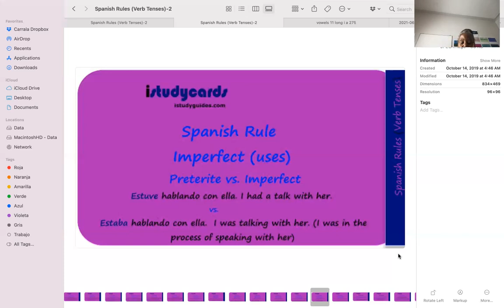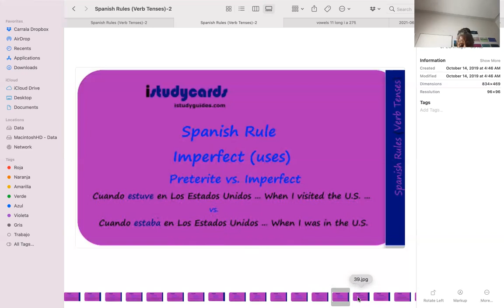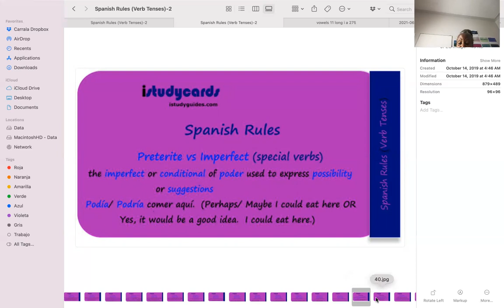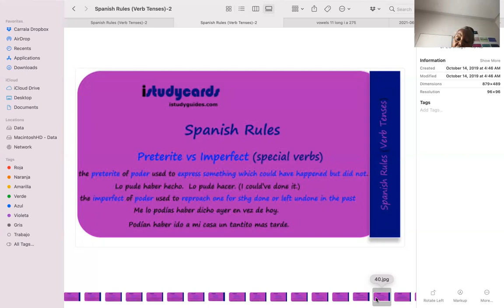Spanish Rules Verb Tenses 20 Imperfect (Uses 11): Special Verb PODER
Spanish Rules  Verb Tenses 20 Imperfect (Uses 11): Preterite vs. Imperfect (3)